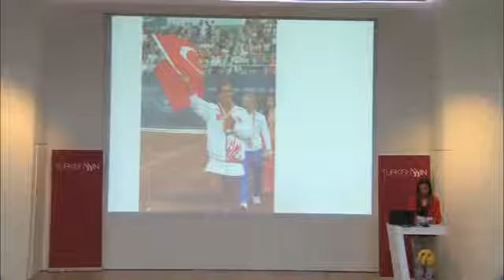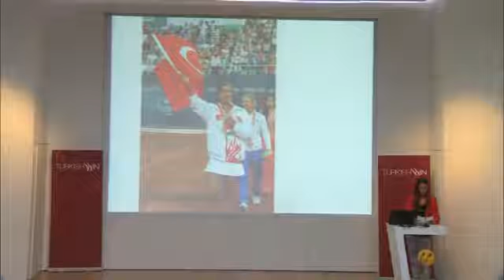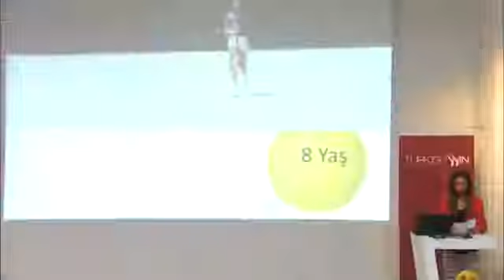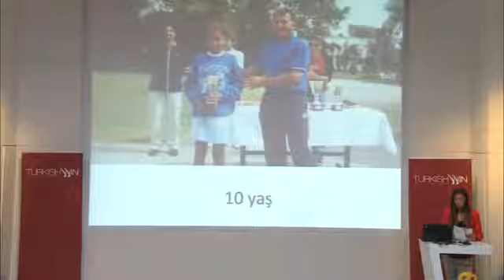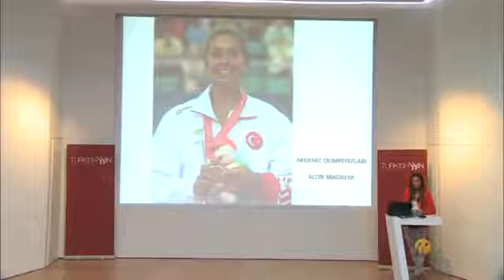24.12.2014|KENDİ ROL MODELİNİZ OLUN!